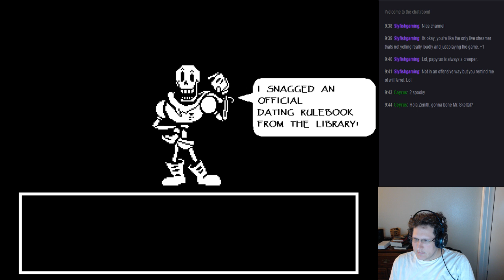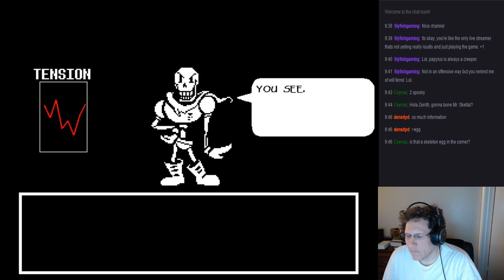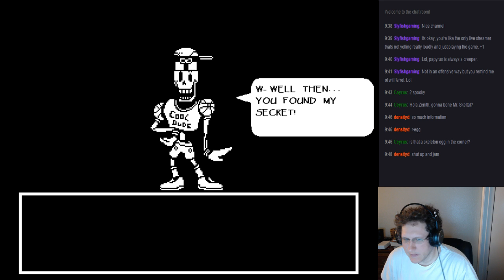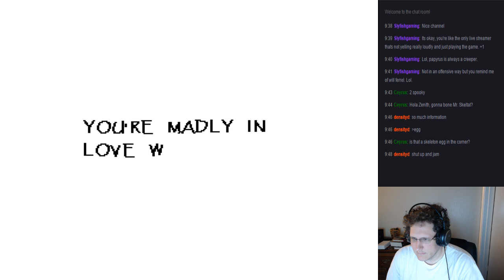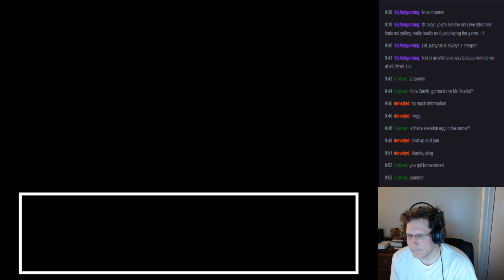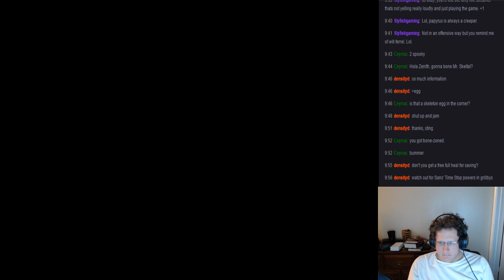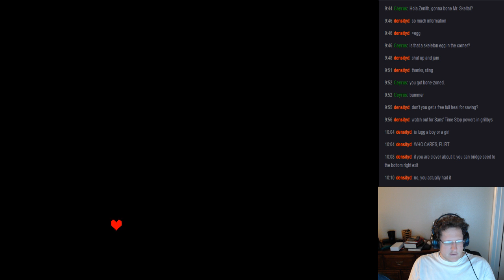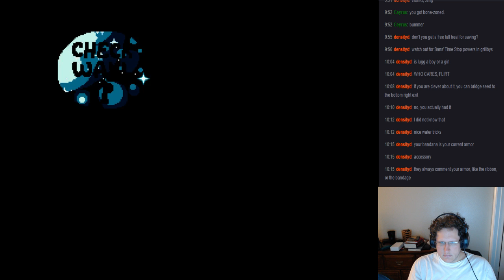Undertale [Part 3] - Skeleton Dating Sims